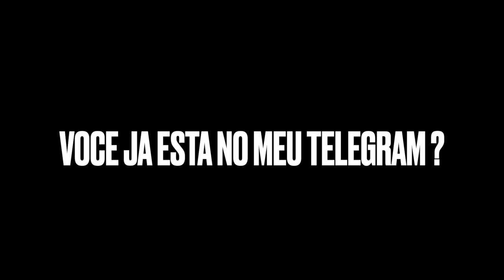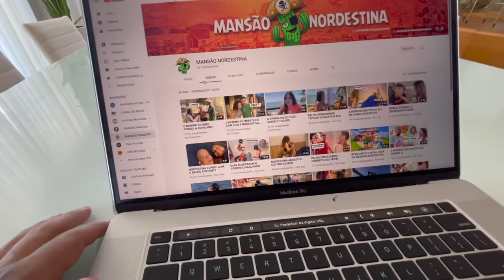JAPONESA NORDESTINA DEIXOU O BRUNO D0ID0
TOGURO

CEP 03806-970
SÃO PAULO